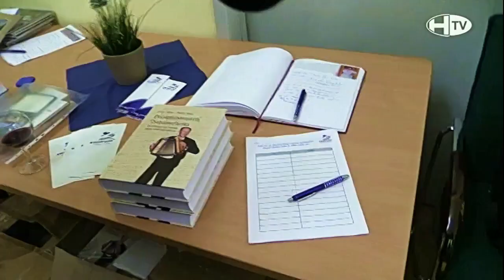HAJOSCH PALETTE KULTGRUPPEN IM HDU ALLROUNDKÜNSTLER PAUL UMENHOFER STELLT AUS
Hajoscher Palette“ am 26. November 2014 im HdU.
Als letzter Programmpunkt wurde die Ausstellung vom Laienkünstler Paul Umenhoffer eröffnet. Mehrere Werke Umenhoffer sind auf der Dauerausstellung des Ungarischen Museums der Laienkünstler zu besichtigen. Bei seinen Gemälden bemüht er sich, die völkische Kultur authentisch, möglichst perfekt darzustellen. Meistens benutzt er Ölfarbe auf Holzfaserplatte. Die Werke des Künstlers werden seit 1985 im In- und Ausland ausgestellt, sie wurden unter anderem auch in Wien und Salzburg präsentiert. Umenhoffer erhielt mehrmals hohe Auszeichnungen, überragend unter ihnen sind der Pilinszky-Preis im Jahr 2008 und der Hauptpreis in der Nationalitätenkategorie der Ausschreibung „Nyiss ránk” in 2011.